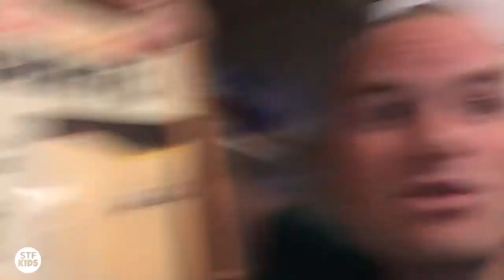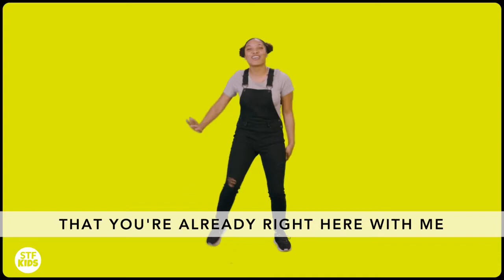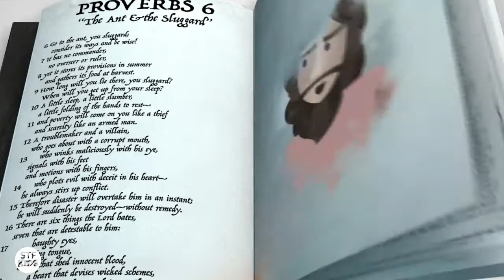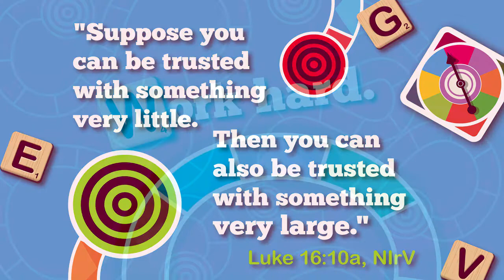Elementary Service 1.17.21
What is your favorite game to play? Hear some of Pastors Mike's favorites during this Sundays message.